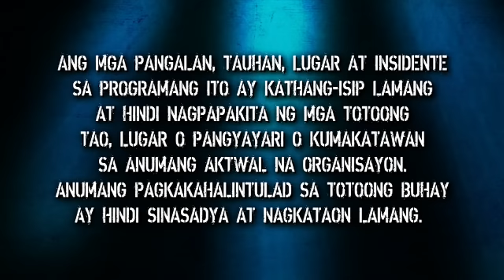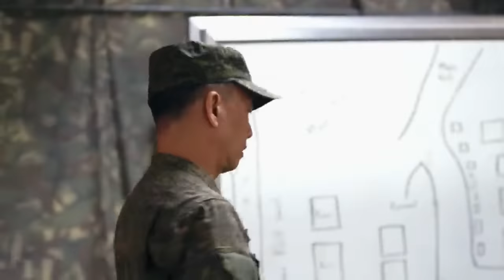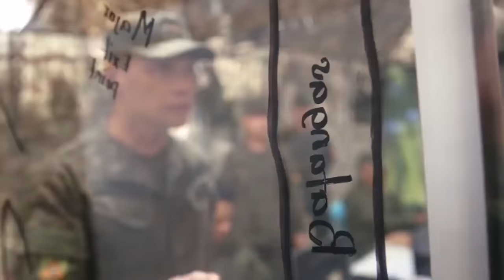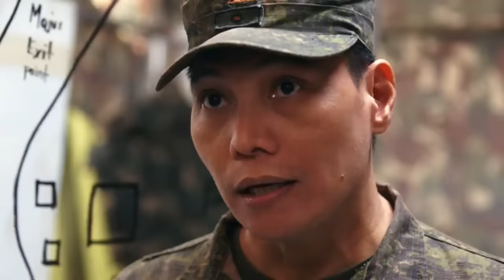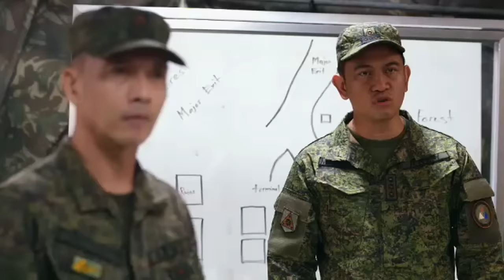Fast Cut Week 14 | A Soldier's Heart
A Soldier's Heart Episode 14.